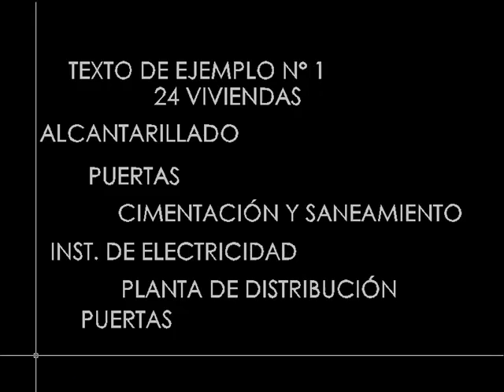ARKITool: TXT-DELESPACIOS, Borra espacios no necesarios de un texto (AutoCAD,BricsCAD).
Paquete de utilidades ARKITool: Utilidad TXT-DELESPACIOS. Borra espacios no necesarios
Borra espacios en blanco no necesarios de un texto.